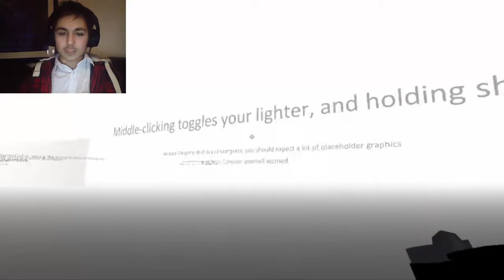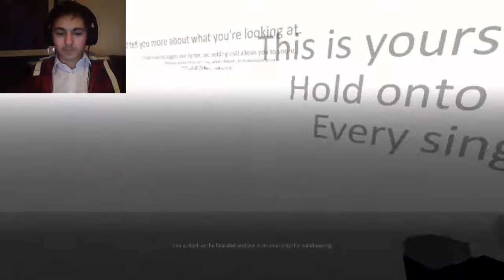Forgotten... I'M DEAD!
Yo hows it going everyone? Welcome to a small game called 'Forgotten'. Thank you so much for being patient and understanding :) Anddddd